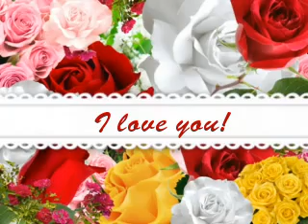resepsi sakrina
semoga bahagia slalu